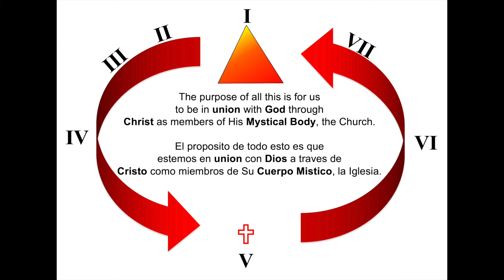Homilia Fundamental 2 - La Santisima Trinidad y el Cuadro Grande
7 June AD2020, Evangelio y Sermon